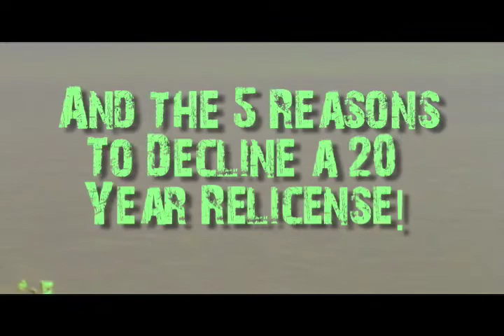5 Reasons to NOT Relicense Indian Point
"I wanted to make a video that entertains as well as informs."  Sam Syrop
Last summer Sam Syrop, a student at Horace Greeley High School in Chappaqua, interned with Riverkeeper's Indian Point Campaign.  Sam's family members have been active Riverkeeper supporters for years, so, of course, it seemed likely that Sam -- the youngest of three boys -- would also work on Riverkeeper issues.  In between working, applying for colleges, participating in varsity football, and just being a kid, Sam created Riverkeeper's first-ever YouTube video!  [link]
An award-winning filmmaker already at the age of 17 (he won the 2007 Best High School Documentary at the NCCTV Film Festival), Sam's use of visuals, music, and montage create a compelling case for why residents young and old should oppose a twenty-year license extension for Indian Point.
Sam's currently the captain of his swim team and is gearing up for a life in New York City next fall as he enters the Tisch School of the Arts at New York University.  Hopefully, he won't forget about Riverkeeper when he becomes famous!!